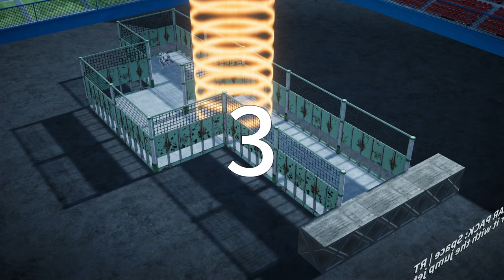PUNIHI LOADER 2 - Steam Next Fest: October 2023 Demo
"PUNIHI LOADER 2" is a mecha customize shooter where mysterious cute creature called "Punihi" ride unique mechs and engage in battles.
The story takes place in "Neo Asahikawa," where the trend of Punihi riding mechs and competing in battles has become very popular.
As a player, you will lead a team and aim to strongest team in Neo Asahikawa.